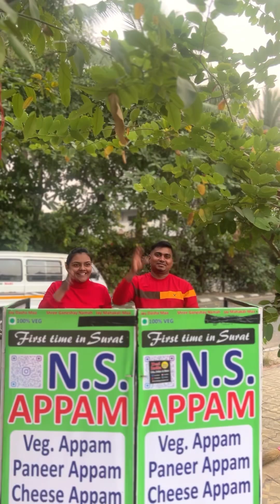Cute Couples Selling Cheese Appam😍 | Promiseoftaste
We Visited Surat Most Viral Couples. Do watch Video to knw how Amazing they are cooking appam with love 💕